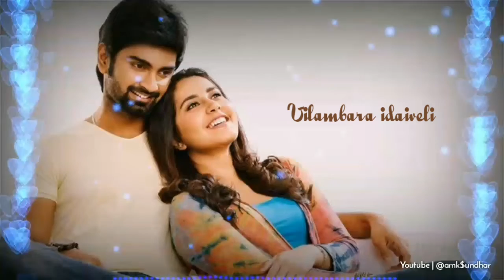Vilambara idaiveli😘bgm video song 💙 WhatsApp status 💕 from Imaikkaa nodigal movie🔥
WhatsApp status 😘
Bgm vdo😋